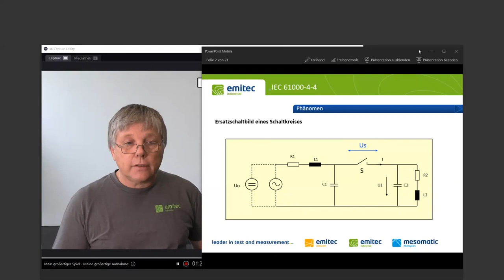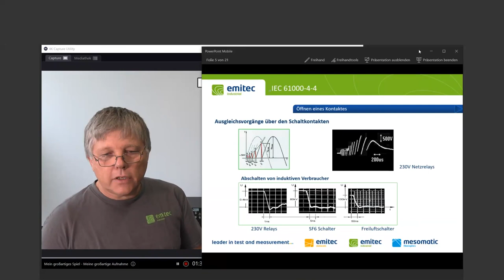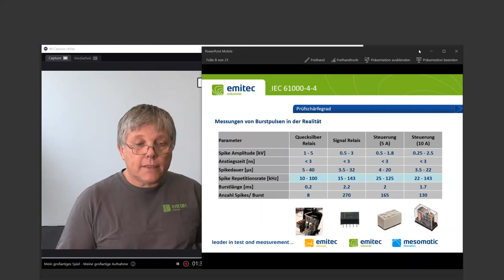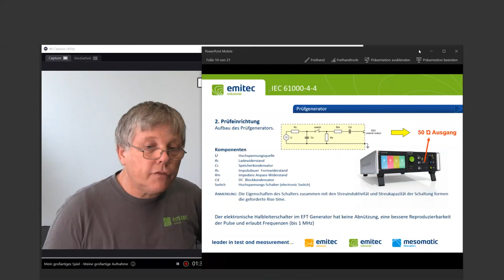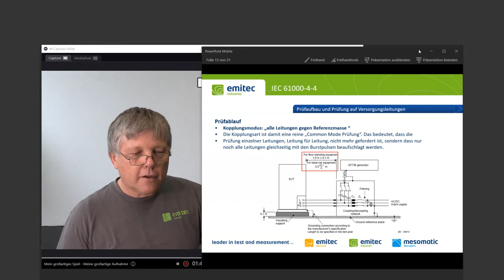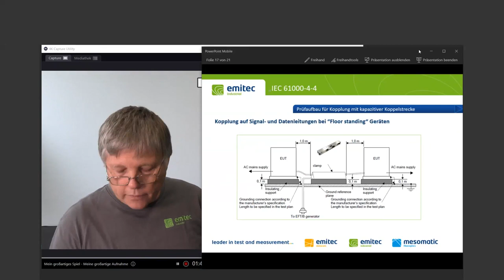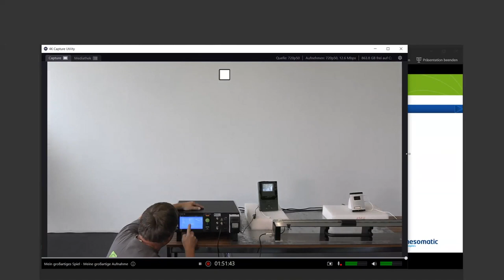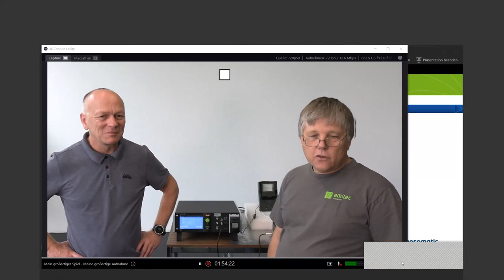EMV Webinar Burst Testing und EMV Tuning entwickeln Sie schneller dank Entwicklungsbegleitender EMV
An unserem EMV Webinar zeigen wir Ihnen wier Sie schneller entwicken – testen Sie schon frühzeitig mittels Burst Testing die Immunität ihrer Produkte verbessern.

Wie entstehen Burst Pulse und was ist der Einfluss in der Elektronik.
Massnahmen bei Immunitätsprüfungen reduzieren auch die Emissionen – Sie haben dank der «Impfung» weniger Blindflug bei der Abstrahlung.

Normativer & Precompliance Aufbau eines Burst Tests
Live DEMO mittels Kamera an Prüfobjekten
alternative Prüfmethoden
Tipps & Tricks

Das Webinar dauert ca. 20 min und kann bequem am PC angeschaut werden – Unser Seminarleiter Markus Fuhrer gehört zu den ausgewiesenen Fachkompetenzen im Bereich EMV. Über 40 Jahre im Elektronik / EMV Bereich zeichnen Markus Fuhrer aus.